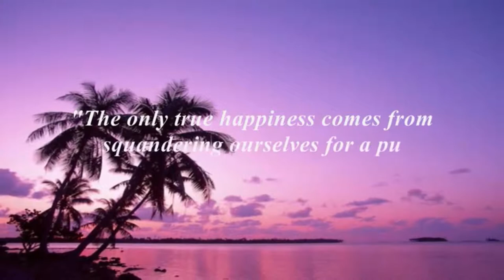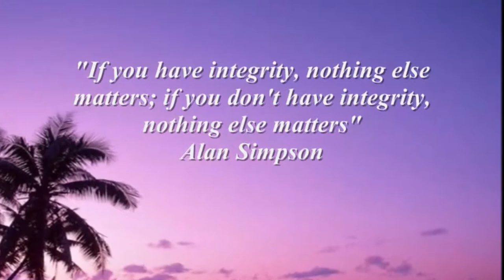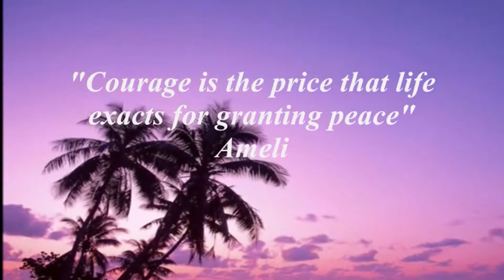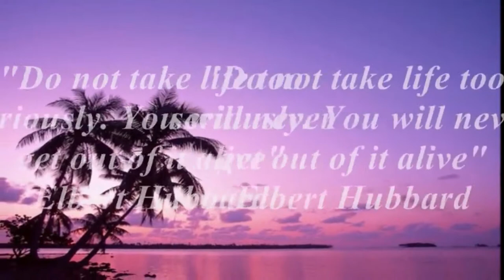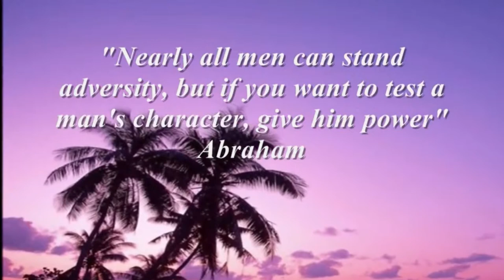Get Inspired & Motivated Part 2